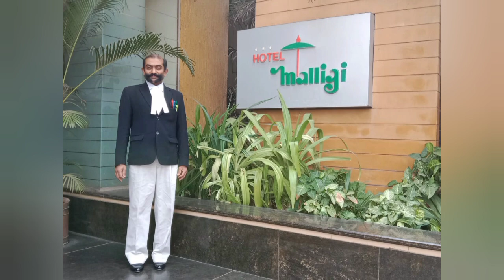2024 Golden year with my clients support & God's grace!